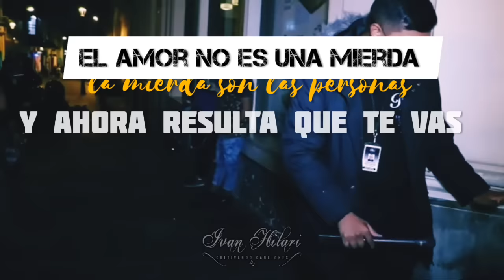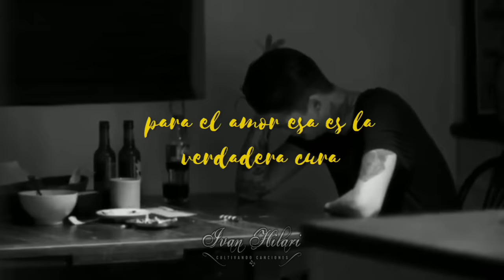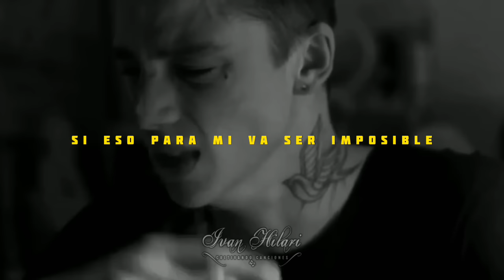Elias Ayaviri ft Miguel angel | Duele decirte adiós 💔😔